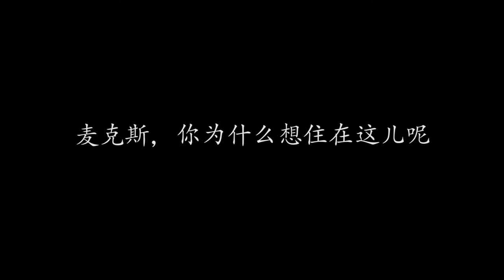Czech man in Kangding, Tibet【The trailer】